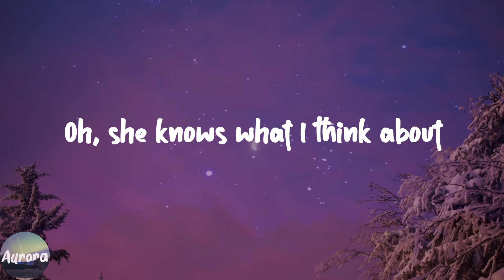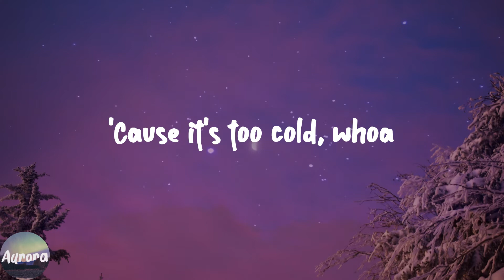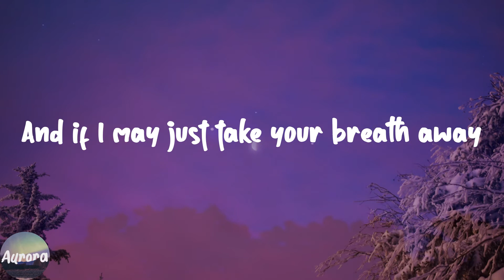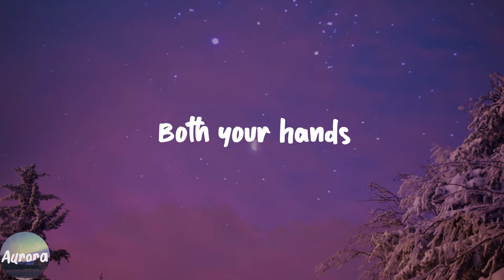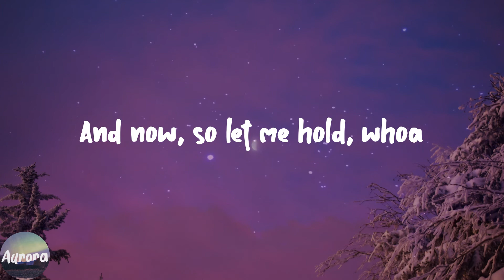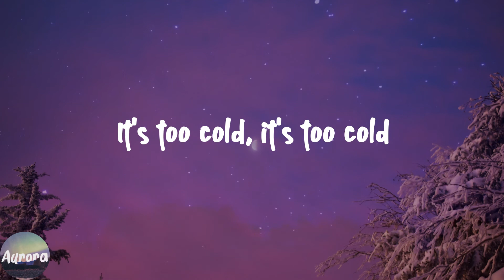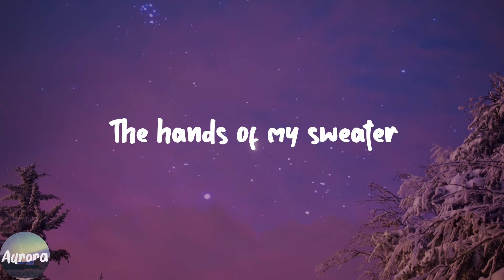Sweater Weather - The Neighbourhood (Lyric Video)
️🎹Lyrics:
Coming down
Whoa, whoa
Whoa, whoa whoa
Whoa, whoa